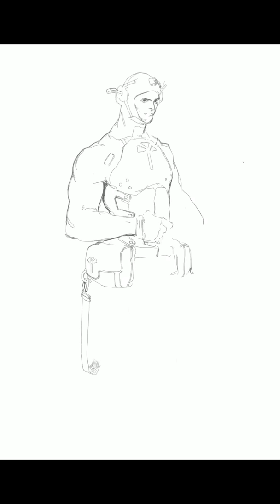Scifi character_ Procreate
hey guys!

here its a small process of one of my artworks that I posted recently on my Instagram.

If you guys are a bit curious I will be posting the link here so you can check more of my work and my tutorials, follow me there to receive more updates and stuff!